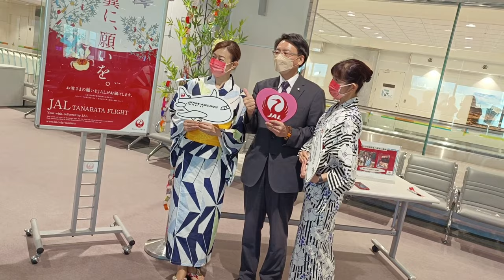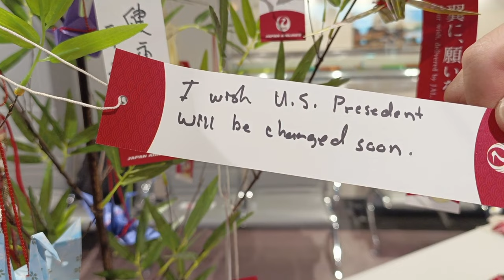20220707 日本航空桃園機場七夕祭(Tanabata Matsuri)活動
今天是日本七夕祭（Tanabata Matsuri）祈福許願日，日本航空特別在中午日本航空 802 班機前往東京在桃機登機門舉行七夕祈福許願活動，所有的許願福籤將送往日本仙台大崎八幡宮奉納。據說仙台八幡宮是在日本最具歷史性、最悠久也最靈驗的寺廟之一。

日本航空今天在候機室準備了「七夕許願竹」以及紅色的「許願福籤」，讓旅客祈福許願，旅客可以寫上學業、事業、健康還是愛情、財富，都能心想事成、願望成真！有民眾寫下「希望疫情快點結束，我想去日本玩」、「遇見適合的人」「我要中大樂透、一人獨得」、更有外國人用英文寫着「我希望美國總統可以很快換掉」等願望。

日本航空也表示，旅客寫下的許願福籤，將會空運前往日本仙台的大崎八幡宮奉納。大崎八幡宮是日本歷史最悠久、最靈驗的寺廟之一。

日本航空為使旅客感受日本「七夕祭り」（tanabata matsuri） 文化，今天特別在D7候機室於舉辦「七夕祈福許願」活動。還安排2名地勤人員穿日本和服跳舞並協助旅客填寫吊掛許願福籖，許多旅客也都寫下自己的願望，並掛在現場的「七夕許願竹」上，旅客填寫的許願福籤。隨該日航802班機送往日本仙台大崎八幡宮奉納。據日航人員表示仙台八幡宮是在日本最具歷史性、最悠久也最靈驗的寺廟之一。也有曾經許願的旅客願望實現。